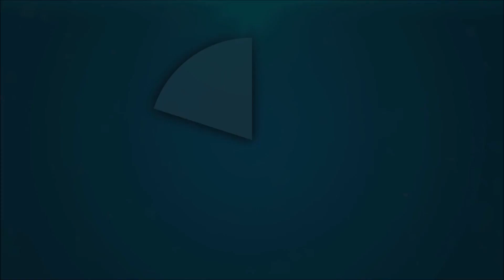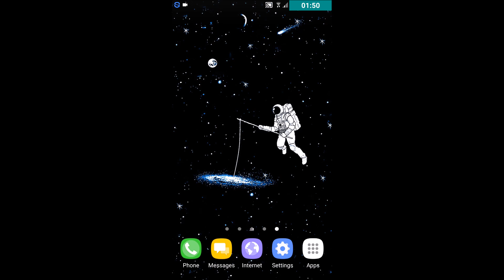New Update (NEW NAME/INTRO 2017)